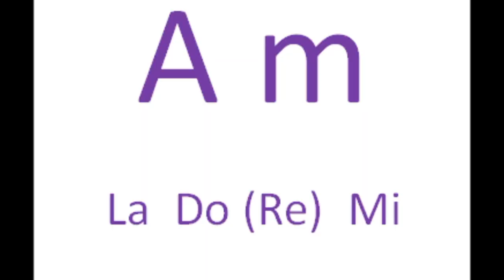Base para improvisar - Base to improvise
Base acústica con 4 acordes para improvisar
En el vídeo se van facilitando las notas con las que improvisar

Four chords acoustic base to improvise
You will see the notes to use along the video